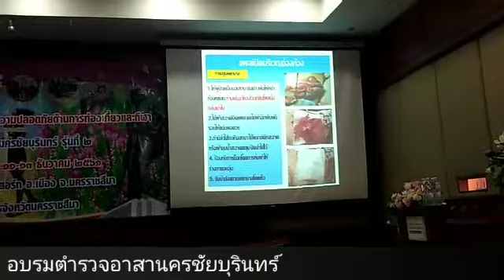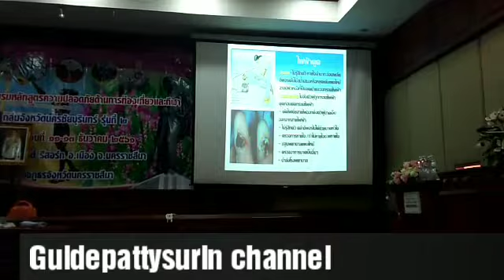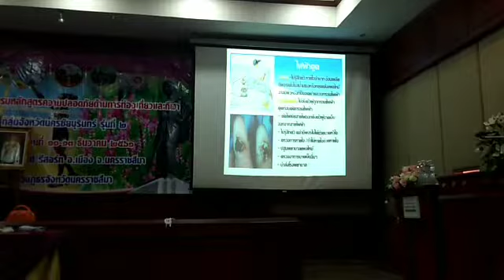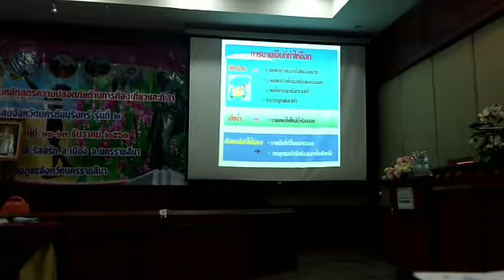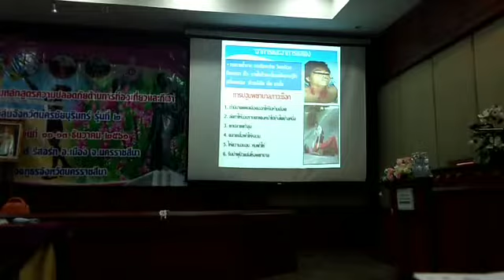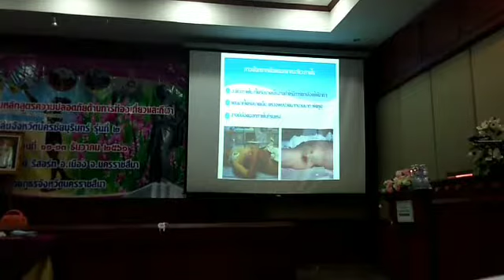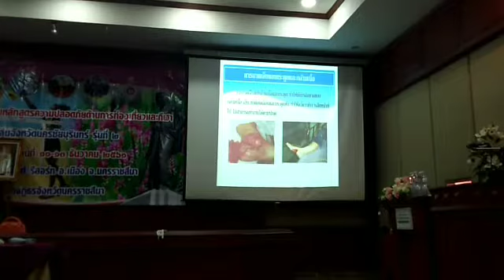อบรมอาสาตำรวจนครชัยบุรินทร์รุ่น2 /2561#ปฐมพยาบาลเบื้องต้น#2